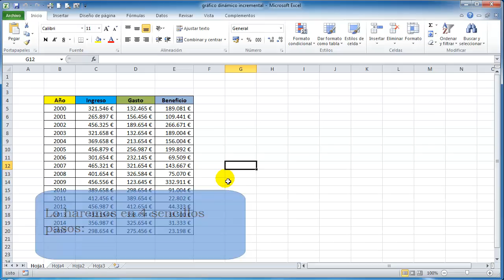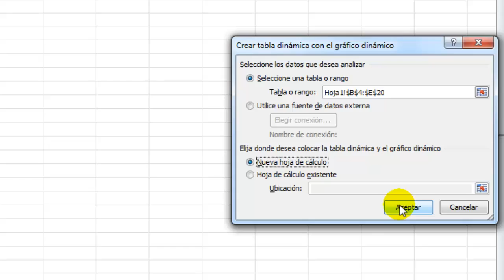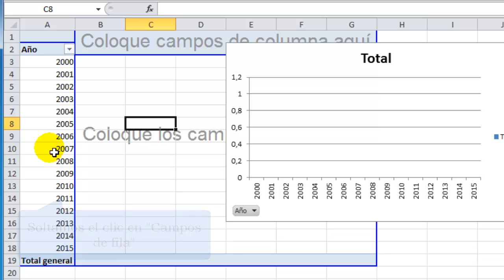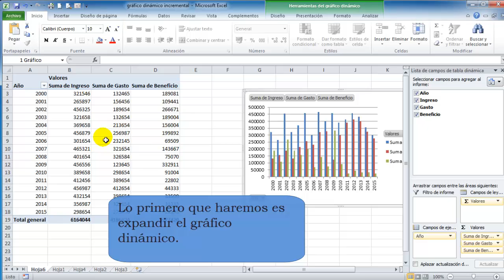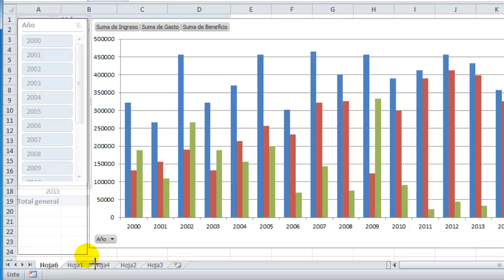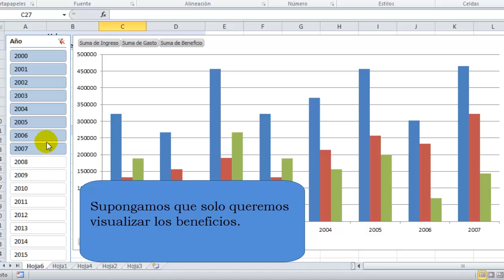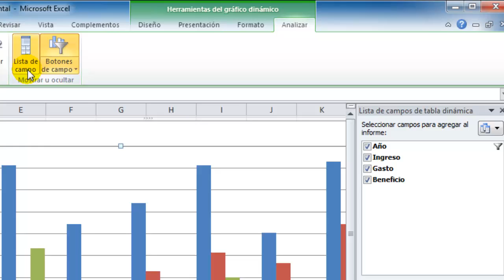Cómo filtrar los datos de cualquier gráfico en Excel 2010 y 2007. Hacer filtro en gráfico Excel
A continuación veremos cómo activar un filtro que nos permita segmentar la información que contiene nuestro gráfico, es decir, podremos ocultar una o varias series de nuestra gráfico, filtrar por años o meses, etc. Esto nos ayudará a tener presente, en todo momento, la información que estamos visualizando en el gráfico.

Además veremos con mayor facilidad la evolución de cualquier tipo de gráfico (como un “gráfico incremental”), por ejemplo: podremos ir viendo la evolución año a año de nuestras compras o ventas o de los últimos cinco años, etc. Todo esto sin necesidad de tener que modificar la tabla de datos sobre la que hemos creado el gráfico.